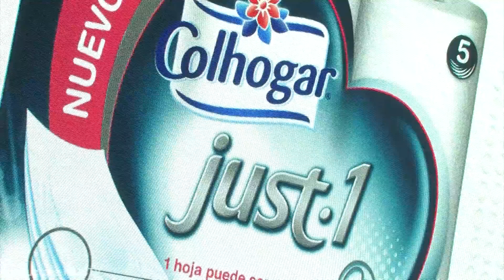Producto del Año 2017: Colhogar Just-1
Colhogar Just-1 de SCA Hygiene Products, ha sido premiado como Producto del Año 2017 en la categoría 'Papel Higiénico'.